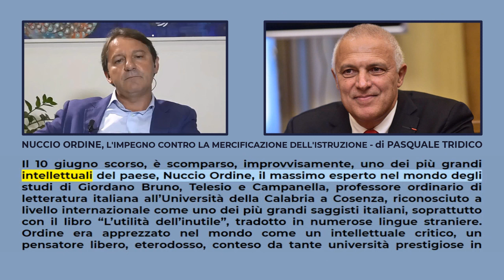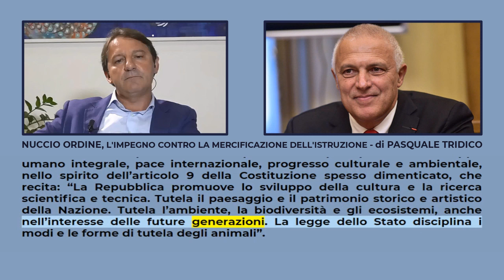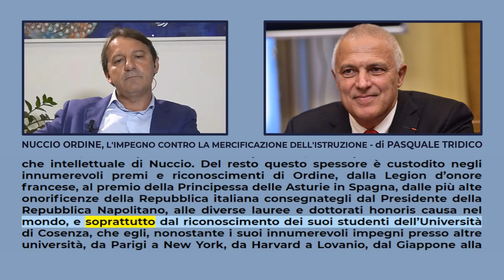Nuccio Ordine, l’impegno contro la mercificazione dell’istruzione - di Pasquale Tridico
Musica di fondo: Orchestra diretta da Hans Zimmer